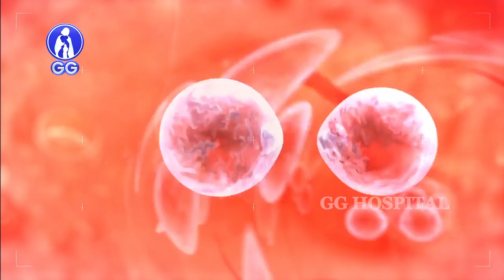Cervical os incompetency - Dr kamala Selvaraj - GG Hospital